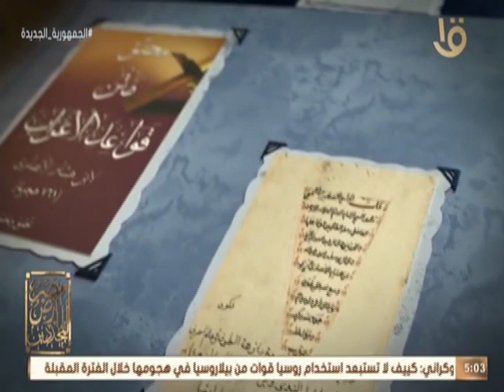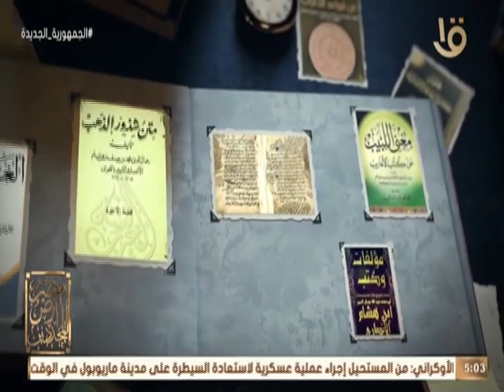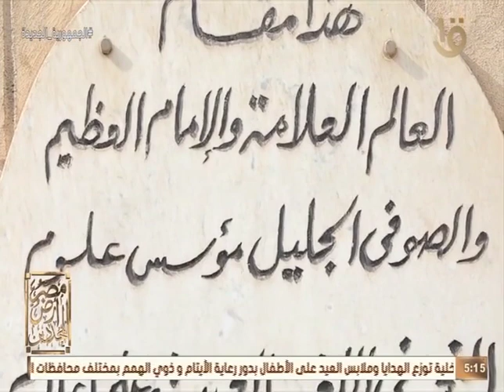مصر أرض المجددين | ح 33 | الشيخ ابن هشام الأنصاري | أ.د. علي جمعة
علي_جمعة مصر | أ.د.